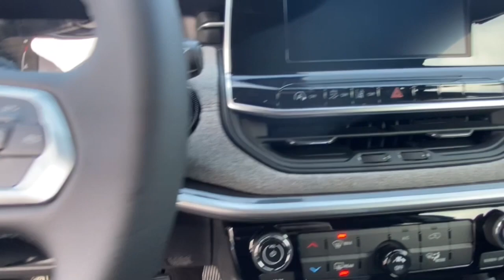2022 JEEP Compass Vicksburg, Kalamazoo, Schoolcraft, Three Rivers, Paw Paw, MI V6027T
Blue New 2022 JEEP Compass available in Vicksburg, Michigan at Vicksburg Chrysler. Servicing the Kalamazoo, Schoolcraft, Three Rivers, Paw Paw, MI area.

Vicksburg Chrysler
13475 Portage Rd

Recent Arrival! $2591 off MSRP! 4WD.brbr2022 Jeep Compass Latitudebrbr22/30 City/Highway MPG